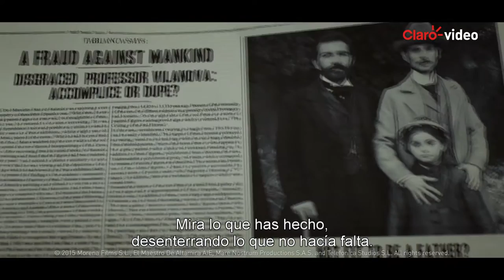Renta | Altamira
María Sautuola, una niña de 9 años, junto a su padre Marcelino, un arqueólogo aficionado, descubren algo extraordinario que cambiará la historia de la humanidad para siempre: se trata de las primeras pinturas prehistóricas encontradas hasta la fecha.